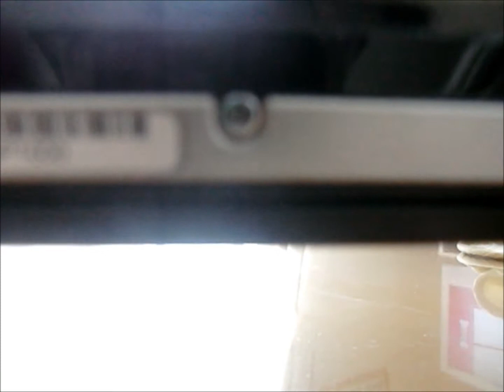太鼓の達人ポータブルDXで夏祭り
コレモ普通でプレイしました下手ですけども